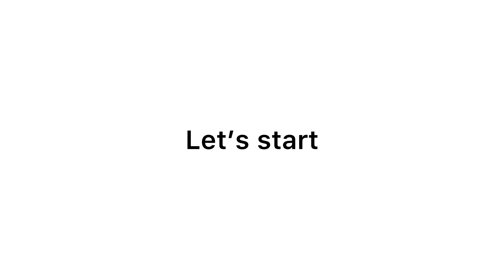FISH CUTLETS RECIPE |crispy crunchy fish potato kabab recipe| snacks recipes|with english subtitles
Welcome to the cooking stove by saba.today in our kitchen we will make a healthy nutritious snack recipe with fish and potatos.you can call it cutlets ,kabab,croquettes whatever you like.do like share and subscribe it’s a recipe with English subtitles.quick snack recipe.you can use it as a diet recipe.enjoy . | easy meal ideas | healthy breakfast ideas | super quick food